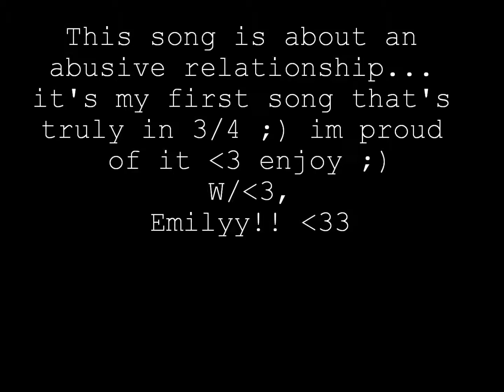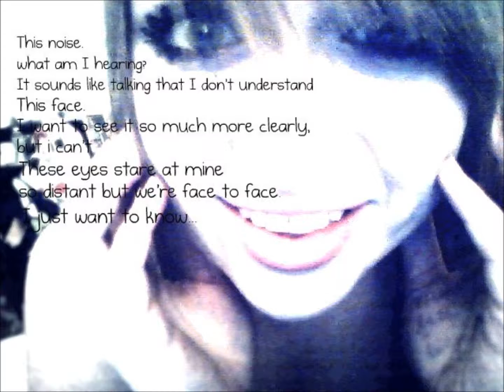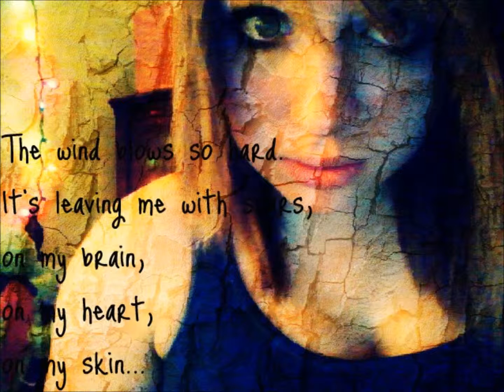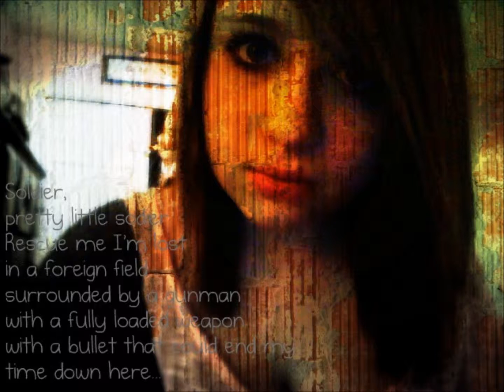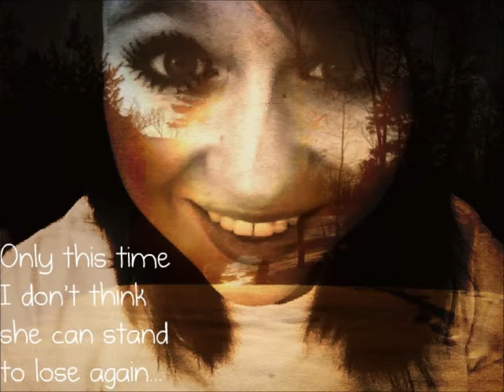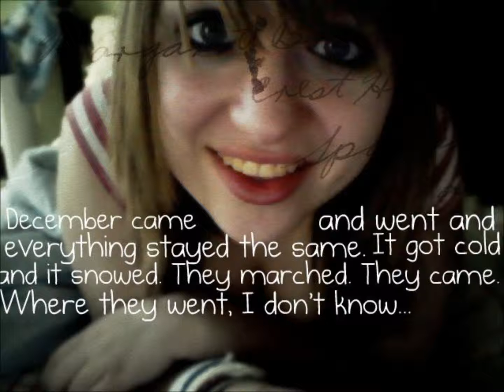Mirrors and Tightropes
this is my 184th song ;)